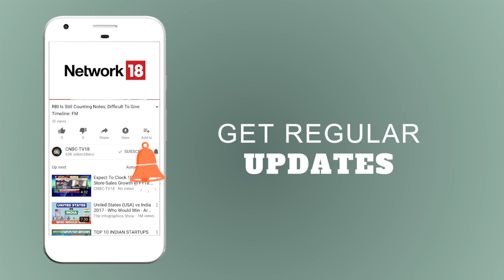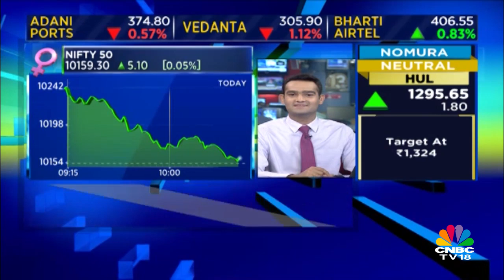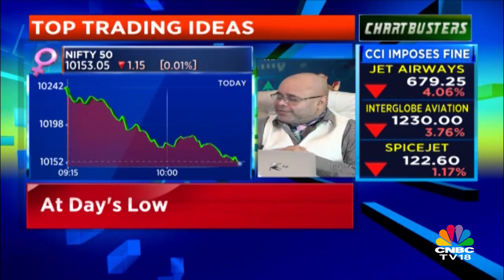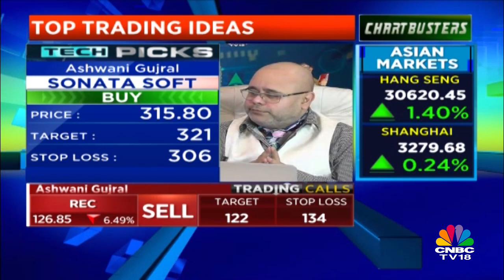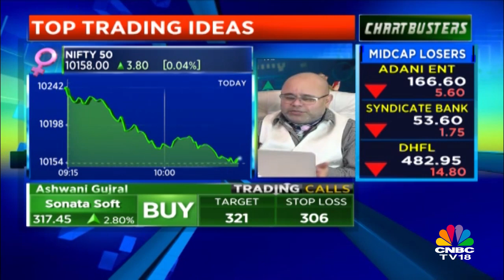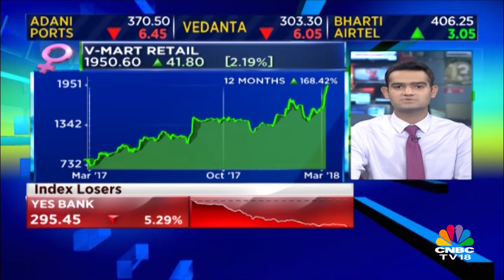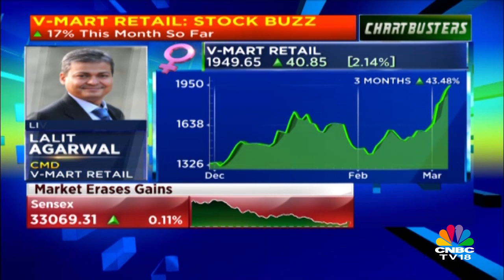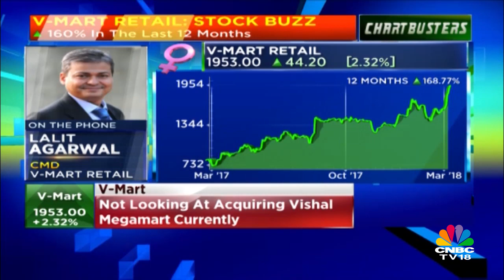Chartbusters | Sugar Stocks Tumble; Balrampur Chini 8% | Sell Yes Bank, REC: Ashwani Gujral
Sugar stocks feel the heat on Dalal Street. Shares of Balrampur Chini are down about 8%, Dwarikesh Sugar is down around 8%, while Sakthi Sugars is down around 5%.